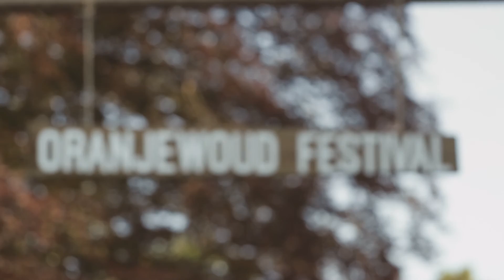Aftermovie Oranjewoud Festival 2016